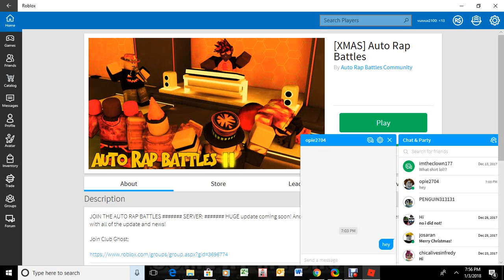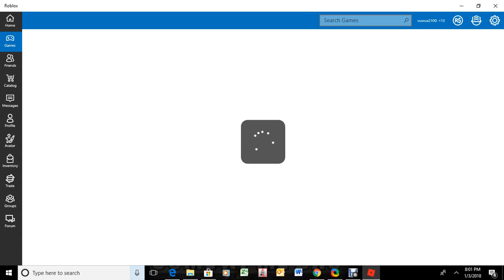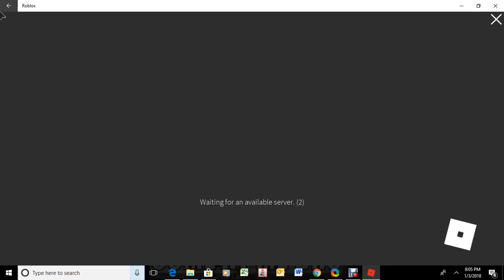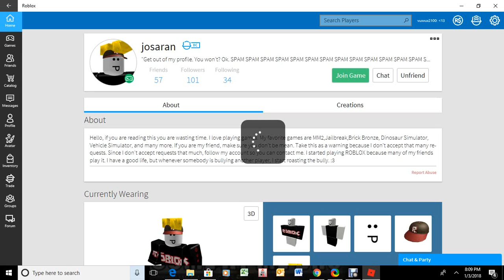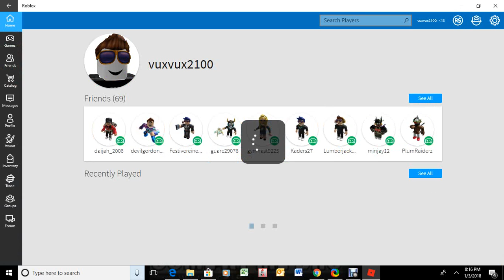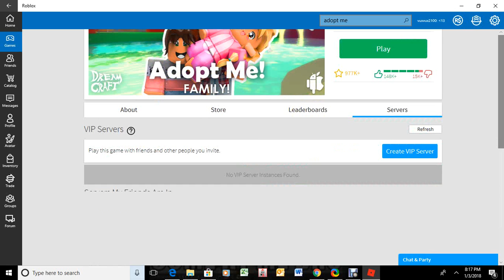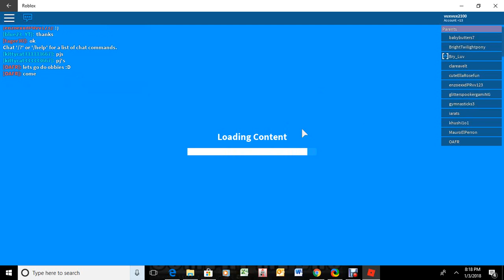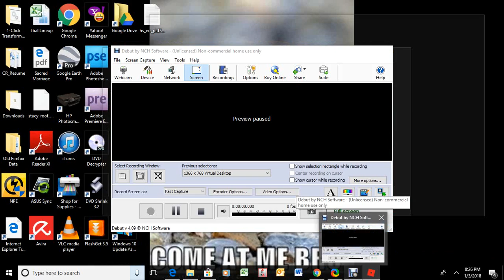trolling my freind on roblox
watch till the very end!!!